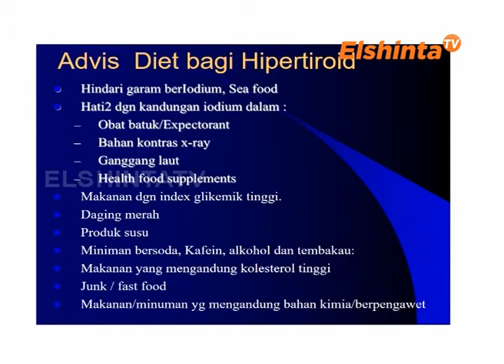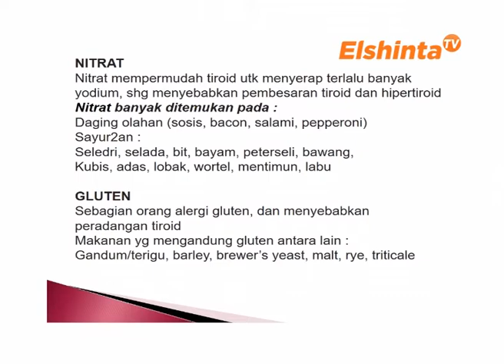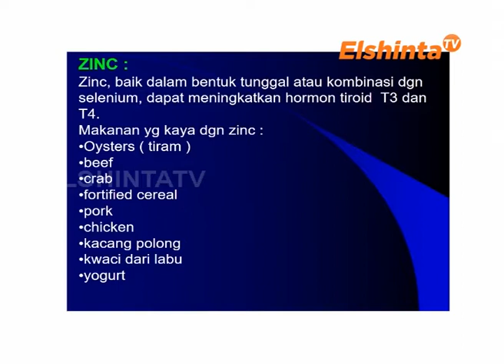Waspada Penyakit Tiroid seg 3 // Dokterku Elshinta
Dr. Rochsismandoko, Sp.PD, KEMD, FINASIM, FACE
Dokterku edisi 08 November 2019
Bethsaida Hospital